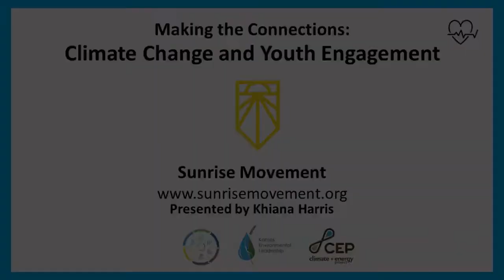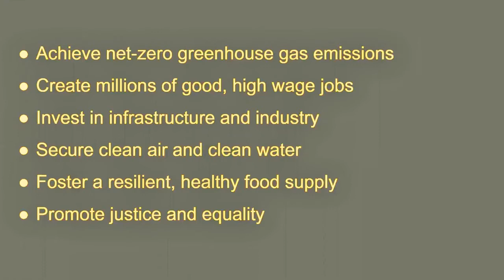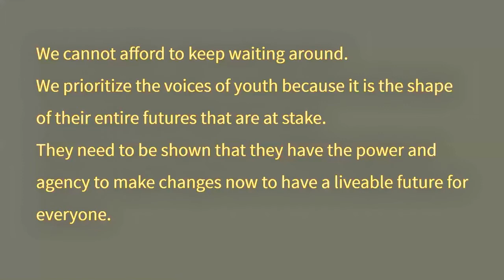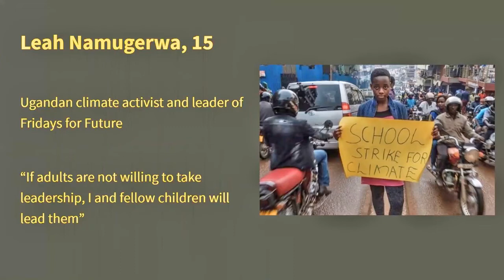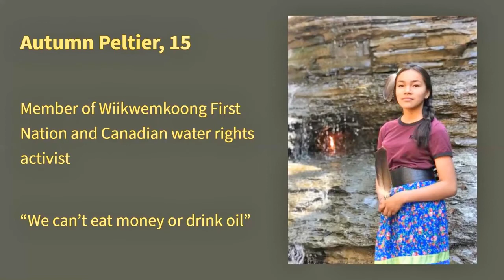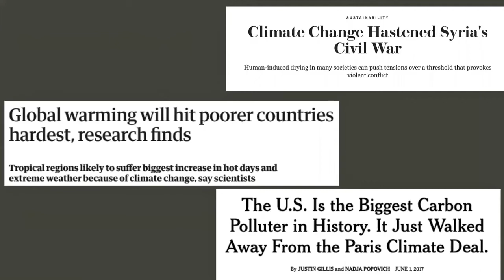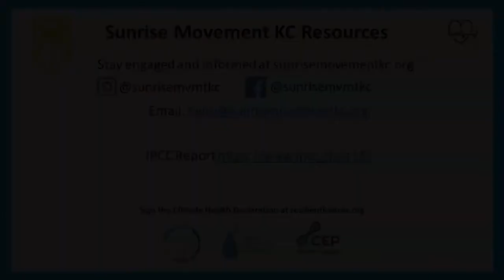Making the Connections: Climate Change and Youth Engagement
The Kansas City Kansas Sunrise Movement Chapter shares how young people can participate in the climate change dialogue.